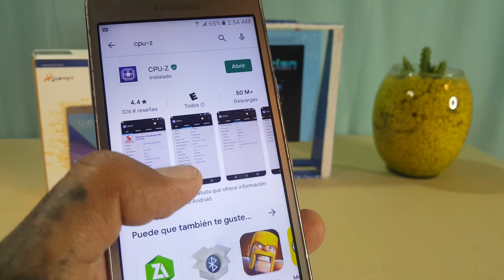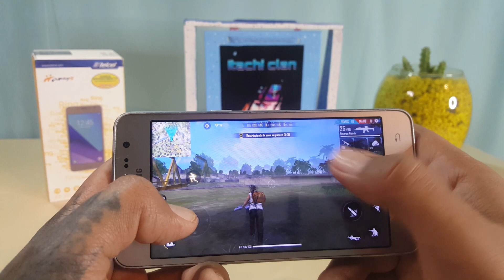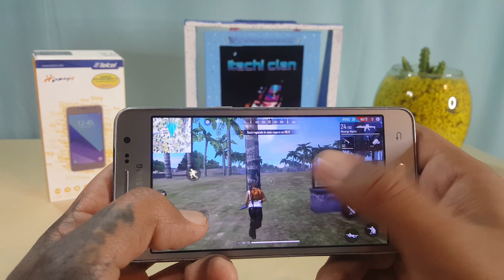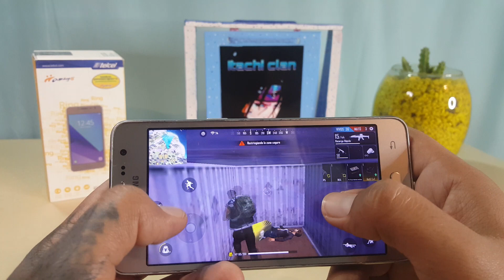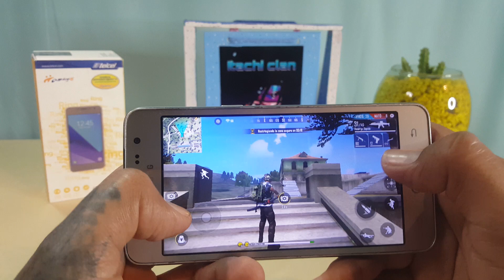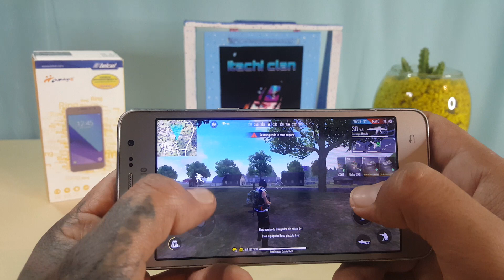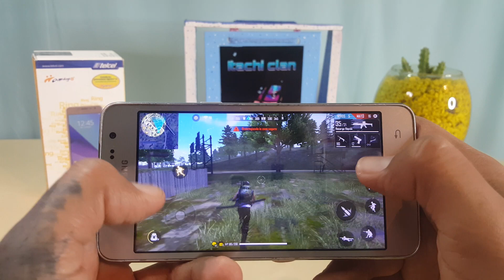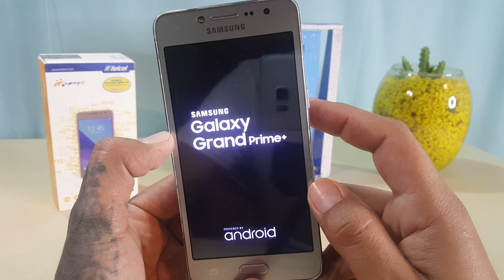Free Fire Pascua En Un Samsung Grand Prime Plus En 2020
Corriendo Free Fire Pascua En Un Celular Samsung Grand Prime Plus con la última actualización en este video veremos que tanto sirve el celular todavía amigos

no olviden comentar y dejar su like muchas gracias por el apoyo amigos y amigas Itachis